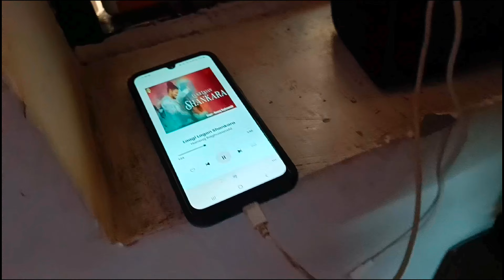महाशिवरात्रि Vlog 😄नमः पार्वती पतेयः हर हर महादेव 🔱🙏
नमस्कार दोस्तो 🙏